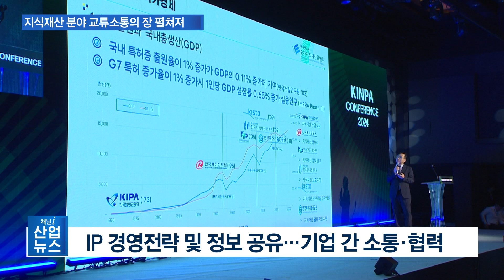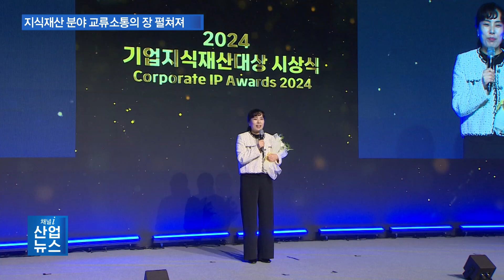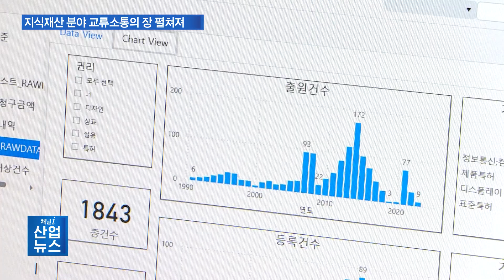지식재산이 곧 기업의 경쟁력…‘KINPA 컨퍼런스’ 열려_산업뉴스 [산업방송 채널i]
[앵커멘트]
글로벌 패권 경쟁의 심화와 보호무역주의 확산, 공급망 재편 등은 우리 기업이 직면한 세계시장의 현주소입니다. 이런 상황에서 기업의 경쟁력을 결정하는 핵심 자산인 지식재산에 대한 정보를 공유하고 미래 전략을 논의하기 위한 자리가 펼쳐졌습니다. 이창수 기자의 보도입니다.

[리포트]
지식재산 분야 최대 규모 행사인 한국지식재산협회 컨퍼런스가 16일과 17일 이틀 동안 서울 신라호텔에서 개최됐습니다.

컨퍼런스는 지식재산 경영 전략과 최신 정보를 공유하고, 기업 간 소통과 협력의 장을 마련하기 위해 해마다 열리고 있습니다.

올해는 AI 기반 IP 생태계의 확장 방향과 대응 전략, 특허 심판과 특허 분쟁의 최신 동향과 이슈 등에 대해 각계 전문가들의 경험과 노하우를 공유하고 함께 논의하는 시간을 가졌습니다.

[현장음 – 예범수 / 한국지식재산협회 회장]
이번 컨퍼런스에서는 기업 지식재산 경영과 관련된 최신 이슈들을 모아서 IP인텔리전스, IP 분쟁, 브랜드, 영업비밀 이상 4개 세션으로 준비했습니다.
‘기업지식재산대상’ 시상식도 함께 열렸습니다.

기업 부문 산업부 장관상은 CJ제일제당과 KCC, 현대오토에버가 선정됐으며, 개인 부문은 SK텔레콤 손영미 매니저, LG전자 소종호 책임이 각각 수상했습니다.

지식재산 분야의 전 영역에 걸쳐 협력 방안 논의와 공동 연구 등을 수행하는 산업계 자율 협의체인 한국지식재산협회는 정부 정책 수립에도 적극 협조하고 있습니다.

김완기 특허청장은 지식재산 창출과 활용, 보호 등 세 가지 측면에서 선순환 체계 조성을 위한 정책을 펼치겠다고 전했습니다.

첨단 산업의 특허 데이터 분석을 지원해 핵심 표준 특허를 창출하고, 지식재산 금융 활용 확대, 국가 첨단 기술 해외 유출 방지와 영업비밀 제도 개선에 집중하겠다고 덧붙였습니다.

[현장음 – 김완기 / 특허청장]
한국지식재산협회는 2008년 설립한 이래 특허청과 함께 우리 기업의 경쟁력 강화를 위해 다양한 지식재산 정책을 논의하고 협력해 왔습니다. 앞으로도 산업계 현장의 목소리를 잘 전달해 주실 것을 믿어 의심치 않으며 현실성 있는 지식재산 정책이 수립될 수 있도록 (노력하겠습니다.)

한편, 컨퍼런스 현장에는 기업들이 지식재산 전략을 수립하는 데 도움을 받을 수 있는 IP 서비스 전시 부스도 마련돼 눈길을 끌었습니다.